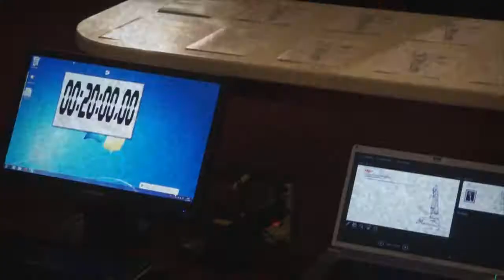TEDx UniRi intro